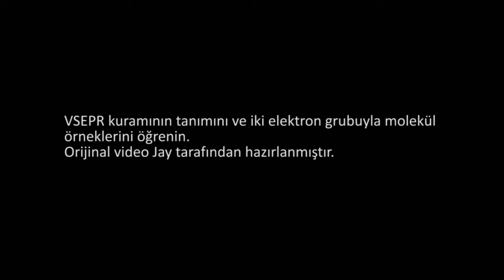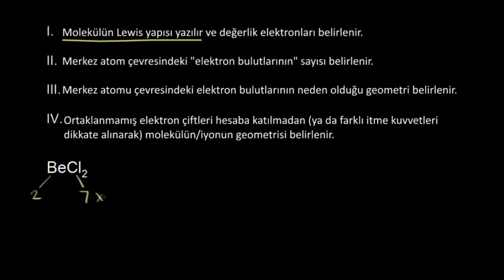VSEPR Teorisi: 2 Elektron Grubu (Kimya)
VSEPR for 2 electron clouds